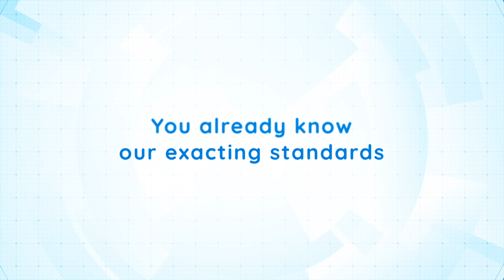Launch of the SNR shock absorber range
Launch of the SNR shock absorber range: It's not a surprise, it' a fact! 🚗

As a specialist in the suspension environment, today we are proud to present our new range of SNR 100 % gas shock absorbers! As a manufacturer with expertise in circular movements, we now master the specific vibration of shock absorbers. 💪

With nearly 800 references, covering more than 80% of the European car park, we offfer you a bespoke range, specially adapted to your needs. 🔧

We don't go with the flow, we shape it.

 • TUTORIAL: How to replace the timing b...

 / ntn_europe